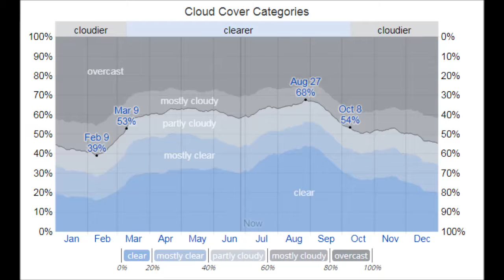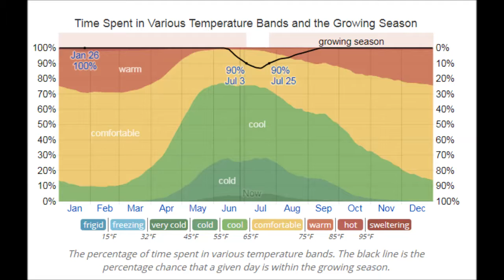Why grow your own food ? and Very cool website you shall visit